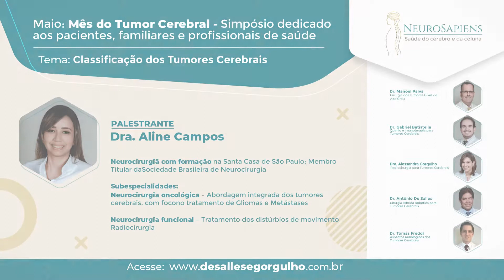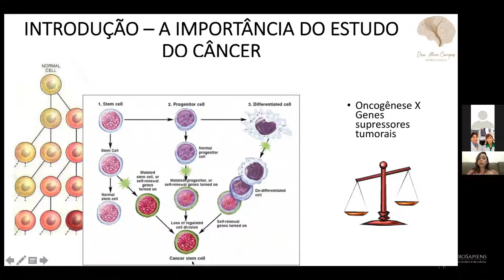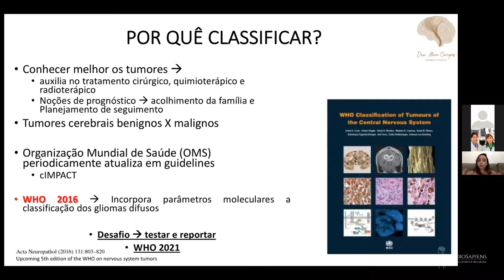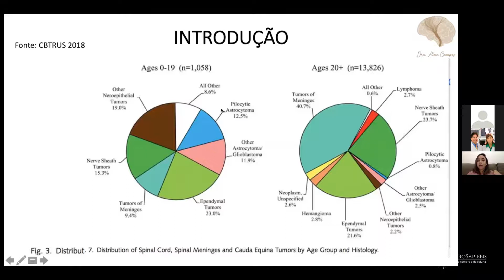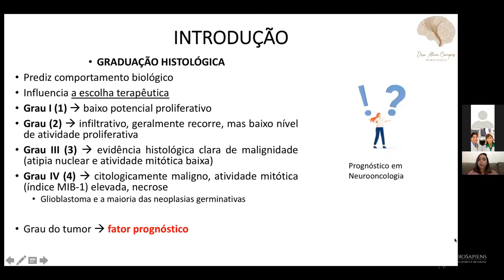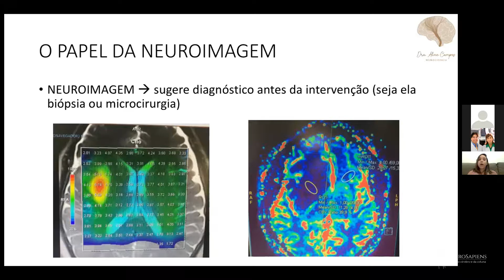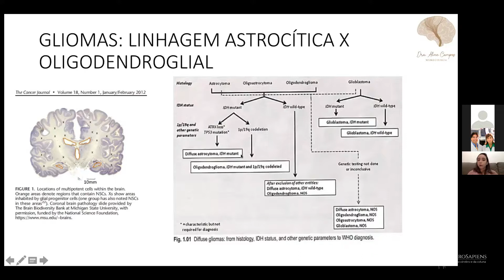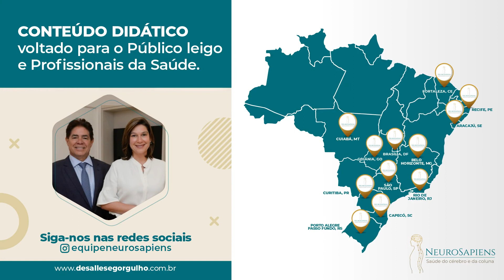Dra Aline Campos Classificação dos Tumores Cerebrais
A classificação dos tumores cerebrais é de extrema importância para definição do prognóstico e da terapia apropriada. Antes baseada apenas nos aspectos morfo-histológicos, a classificação oferecia pouca ajuda no tratamento medicamentoso das especificas variedades dos tumores cerebrais. Mais especificamente para o Glioblastoma Multiforme, o qual recebeu esta designação devido a variedade dos aspectos radiológicos e comportamento clínico incerto que apresenta. O esforço para incluir aspectos moleculares na classificação dos tumores do sistema nervoso central representa a maior evolução no prognostico e tratamento destes tumores nos últimos anos. Exceto pela evolução nas técnicas radiológicas e cirúrgicas, pouco se conseguiu em termos de sobrevida para os pacientes com tumores malignos cerebrais. Os avanços no entendimento do comportamento destes tumores são discutidos neste vídeo pela Dra. Aline Campos em prol de um tratamento destas desafiantes lesões que tanto tem feito os pacientes as suas famílias sofrerem pela incerteza do que acontecerá depois do diagnostico de doença tão avassaladora.